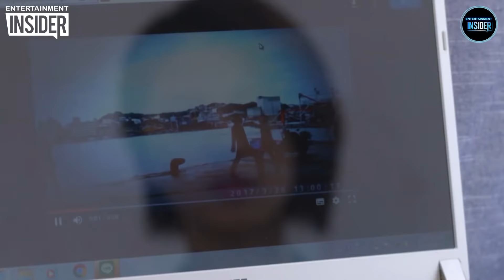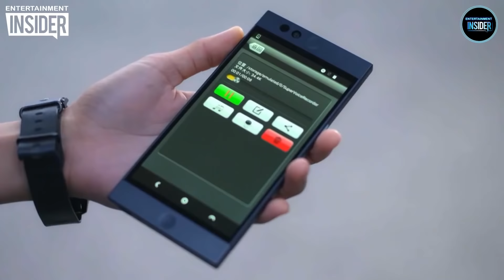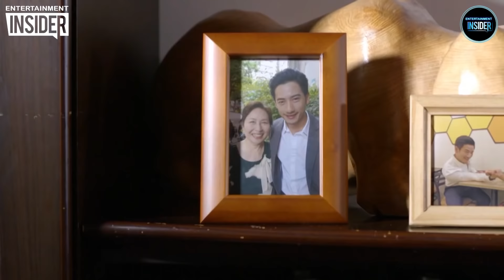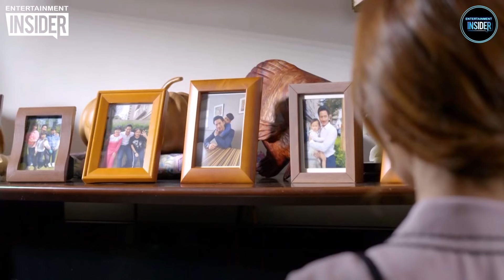Bà Trùm | Tập 9 Full: Thân phận cảnh sát chìm của Nhạc Quân bị Triệu Thiên Hưng phát hiện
Phát hiện ra đoạn clip ghi lại cảnh Nhạc Quân đánh nhau cùng Bình An, Triệu Thiên Hưng nghi ngờ thân phận của Nhạc Quân. Liệu Bình Phàm có bảo vệ được Nhạc Quân khỏi bị vạch trần?

🔎 Một vụ tai nạn xe đã khiến cho Ngô Bình An - Tổng giám đốc tiếng tăm lừng lẫy của tập đoàn Nghĩa Thanh rơi vào trạng thái hôn mê. Mẹ của Ngô Bình An lo sợ tổ chức không người lèo lái dẫn đến sụp đổ nên gọi cô con gái sinh đôi với Ngô Bình An là Ngô Bình Phàm đang sống ở nước ngoài về làm chủ đại cuộc. Ngô Bình Phàm gặp nguy hiểm vây quanh trong thế giới xã hội đen khi thay thế vị trí của Bình An, ổn định sự vận hành của tổ chức.

Cổ Nhạc Quân xuất hiện khiến Bình Phàm có hy vọng mới. Bình Phàm lợi dụng Cổ Nhạc Quân để luyện tập trở thành đại ca nhưng cũng vì quyết định như vậy, một loạt kẻ thù truy sát khiến cả hai không thể tách rời, thậm chí Bình Phàm dần dần dựa dẫm vào Lạc Quân. Liệu tình yêu không bình thường giữa cặp đôi này sẽ tiến triển thế nào?

👩👩👦👦 Các diễn viên tham gia trong phim: Dương Nhất Triển vai Cổ Nhạc Quân, Thái Hoàng Nhữ vai Ngô Bình Phàm/Ngô Bình An, Trần Kính Tuyên vai Cổ Tịnh Tuyên, Chu Hiếu An vai Triệu Thiên Hưng,... và một số diễn viên khác

00:00 Bà Trùm | Tập 9 Full
10:00 Đón xem Cao thủ đấu nhạc
20:00 Đón xem Hẹn ngay đi